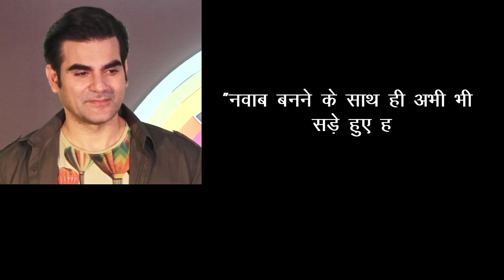'nawab'Saif को पसंद है 'kebabs'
सैफ अली खान ने एक ट्रोल का करारा जवाब दिया, जिसमें उनसे 'नवाब' होने के बारे में सवाल किया। अभिनेता ने टिप्पणी की कि वह नवाब बनने से ज्यादा 'कबाब' पसंद करते हैं।